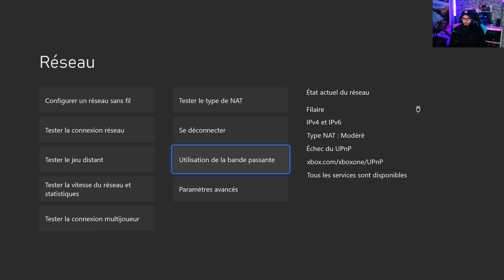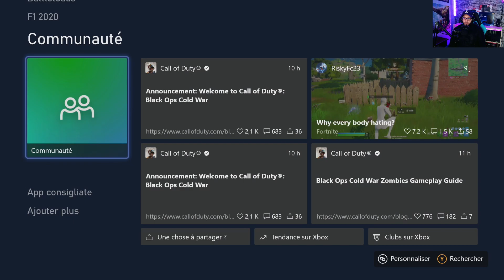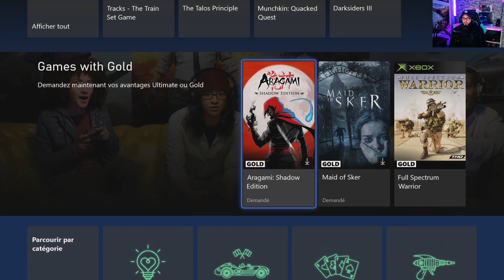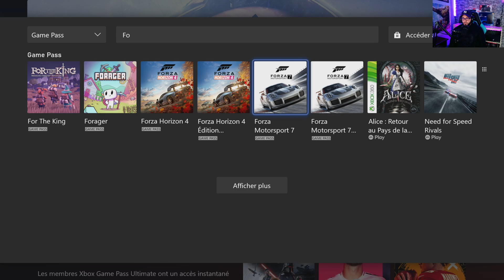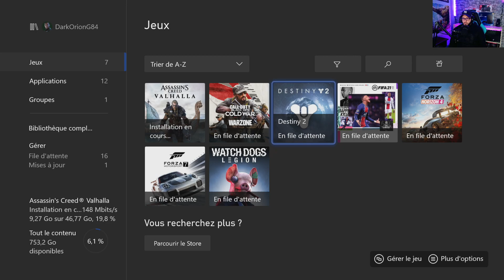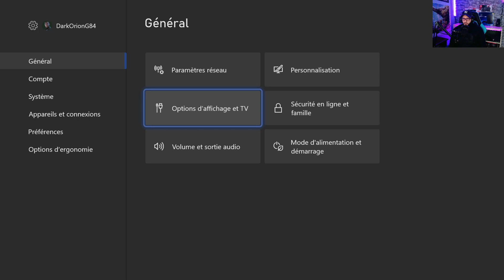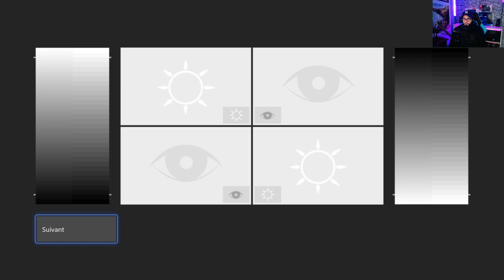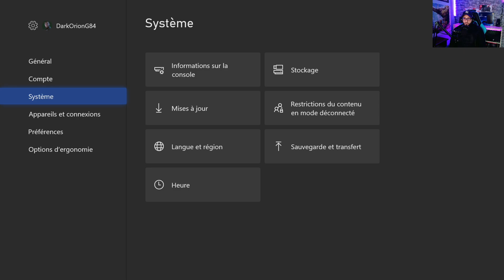allumage et decouverte des caracteristiques xbox series x fr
hello la team voila je vous fait une petite video decouverte de la nouvelle console de chez microsoft la xbox series x et je peux vous assurer c'est vraiment de la bombe visuellement, techniquement et aussi en caracteristiques je vous apporte une video sur sur le premier allumage et parametres console
bonne visualisation et a très bientot la team!!!

mon setup pc gamer:

Ctesports Orion Boîtier PC Gaming
Processeur AMD RYZEN9 3900x
ASUS ROG Crosshair VIII Hero (WI-FI) - Carte mère gaming
VENT MSI MAG CoreLiquid 360R RGB
Elgato Game Capture HD60 S+
X2 Corsair Vengeance LPX 16Go (2x8Go) DDR4 3200MHz
X2 PNY XLR8 CS3030 M.2 NVMe SSD Interne 500GB
PAPALOOK Webcam 1080P HD
Corsair Harpoon Wireless RGB Sans Fil
Corsair HS50 STEREO Casque Gaming
Trust Gaming GXT 252+ Emita Plus Micro Studio USB

merci d'avance a tout ceux qui vont commencer a me suivre et a suivre mes periples et aventures videoludique ;)